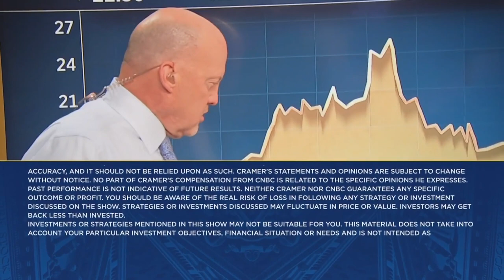Cramer explains why he likes General Dynamics, Hormel, Coca-Cola and Archer-Daniels-Midland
"Mad Money" host Jim Cramer on Tuesday explained why stocks such as General Dynamics, Hormel, Coca-Cola and Archer-Daniels-Midland are among his favorite to own for the rest of 2022. Sign up and learn more about the CNBC Investing Club with Jim Cramer